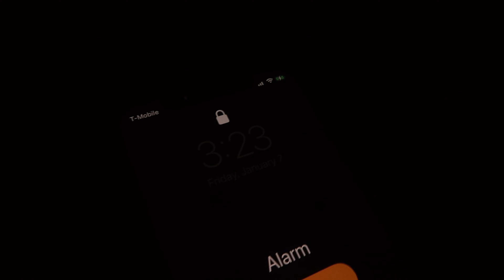Traveiling ALONE for the first time| Adulting diaries ep.1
Heyyyy bestiesss, I’m backkkk!

Last week I traveled on a plane all by my lonesome to get back to my campus and here’s how it went!

T w i t t e r: soncerlyusauna

N o t i o n: @itsysauna